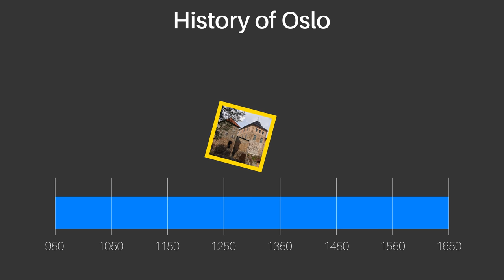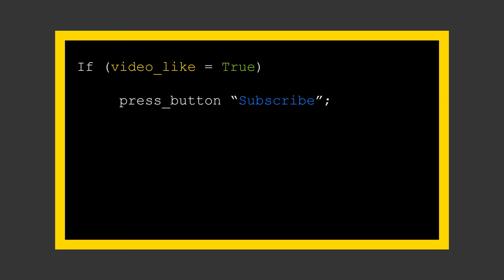Oslo ≠ Oslo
Oslo is the capital of Norway, but counter-intuitively, it isn't Oslo. Yes, I know, I am just deliberately trying to confuse you with this one...